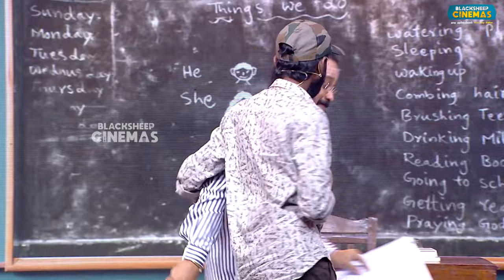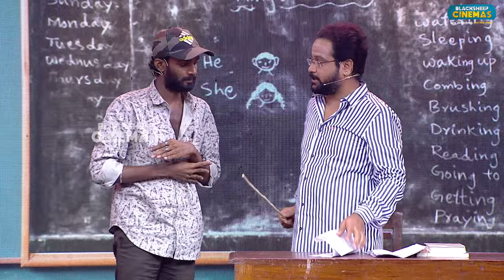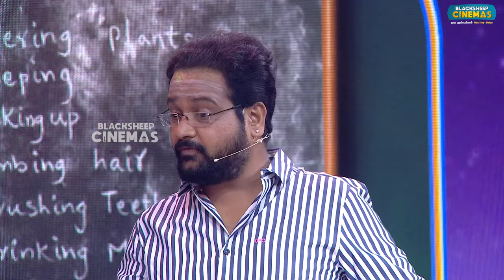எல்லாம் ஒரு உயரிய நோக்கத்துக்காக தான் Sir..!😅🤣| Rakshan, KPY Dheena | Blacksheep Cinemas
Rj Vignesh Show, the ultimate celebrity chat show that promises to entertain you like never before! Join us as we dive into the lives of your favorite celebrities, getting up close and personal with their stories, experiences, and secrets.

Blacksheep Cinemas
Cinema is a part of our lives and brings out the Navarasas within us. The emotions within us are projected via Cinema. Here is Blacksheep Cinemas - a hotspot for celebrating Cinema that entertains us at all times. Don't worry about clickbaits
and personal interventions. Its just Cinema for you with Blacksheep Cinemas.!
Its just Cinema for you with Blacksheep Cinemas!